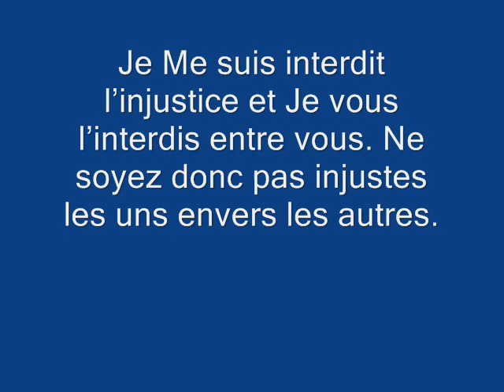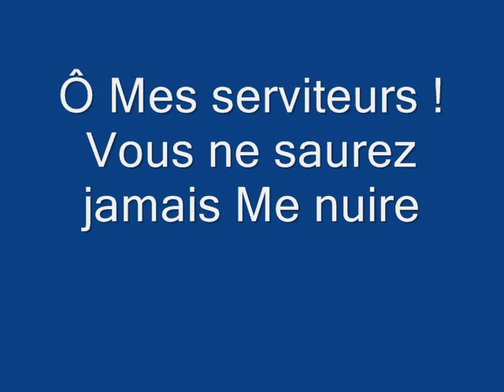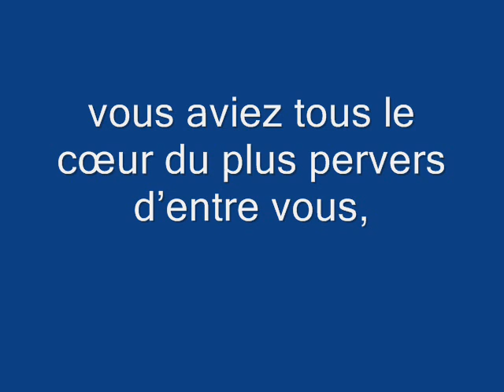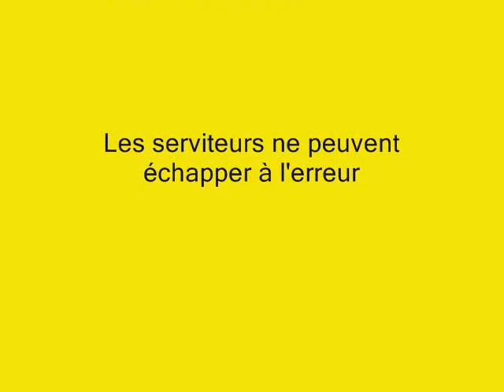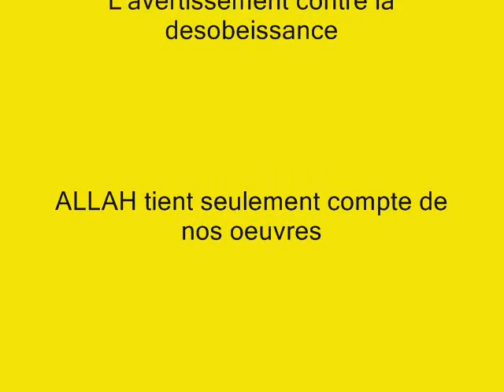hadith n°24 des 40 nawawi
Selon Abou Dhar Al-Ghifari, le messager d'ALLAH a rapporté de Son Seigneur qu'Il a dit : « Ô Mes Serviteurs ! Je Me suis interdit l'injustice et Je vous l'interdis entre vous. Ne soyez donc pas injustes les uns envers les autres. Ô Mes Serviteurs ! Chacun d'entre vous est un égaré, sauf celui que Je guide, demandez-Moi donc de vous guider, et Je vous guiderai. Ô Mes Serviteurs ! Vous êtes tous affamé sauf celui que Je nourris : demandez-Moi donc de vous nourrir, et Je vous nourrirai. Ô Mes serviteurs ! Vous êtes tous  nu sauf celui que J'habille : demandez-Moi donc de vous habiller et Je vous habillerai. Ô Mes serviteurs ! Vous péchez de nuit comme de jour et Moi Je pardonne tous les péchés,
demandez-Moi donc de vous pardonner, et Je vous pardonnerai. Ô Mes serviteurs ! Vous ne saurez jamais Me nuire ou M'être utiles. Ô Mes serviteurs ! Si du premier au dernier, homme ou djinns,  vous aviez tous le cœur du plus pieux d'entre vous, cela n'ajouterait rien à Mon Royaume. Ô Mes serviteurs ! Si du premier au dernier, homme ou djinns, vous aviez tous le cœur du plus pervers d'entre vous, cela diminuerait en rien Mon royaume. Ô Mes Serviteurs ! Si du premier au dernier, homme ou djinns, vous vous teniez au même endroit pour me demander et si J'accordais à chacun de vous sa demande, cela ne diminuerait en rien ce que Je possède, pas plus que l'aiguille n'enlève quoi que ce soit à l'océan en y pénétrant. Ô Mes serviteurs ! Ce ne sont que vos œuvres que Je tiens compte, selon celles-ci Je vous rémunérerai. Donc celui qui trouve un bien qu'il remercie Allah, et celui qui trouve autre chose qu'il ne s'en prenne qu'à lui-même »        [Hadith rapporté par Mouslim]